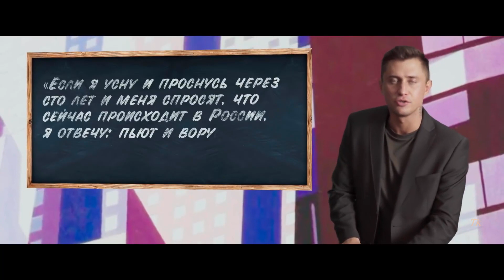Горе от ума - Джентльмены удачи - П. Прилучный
Музыка из к/ф  "Джентльмены удачи" в обработке Vengerov_and_Fedoroff